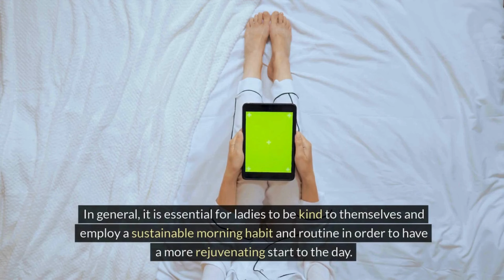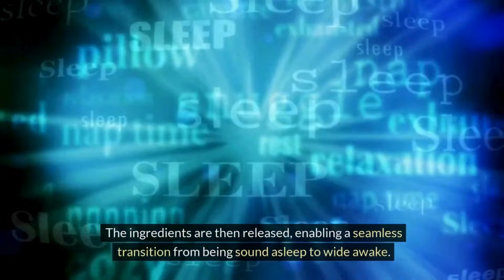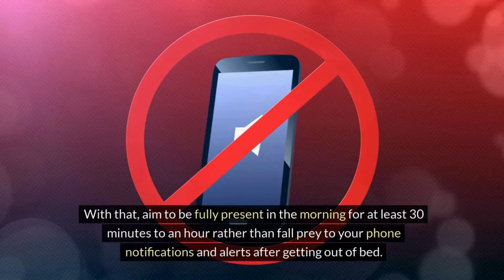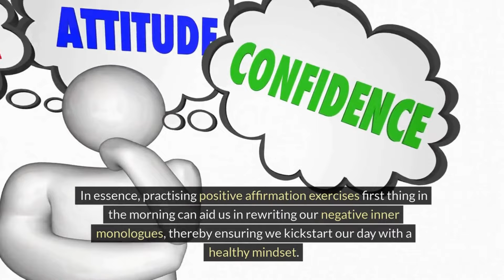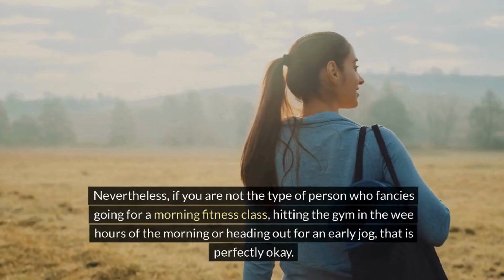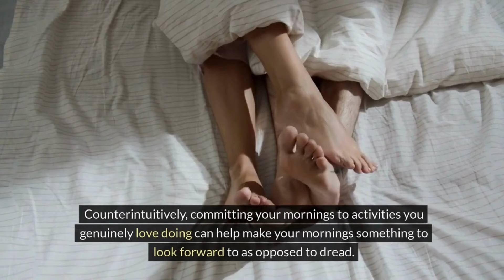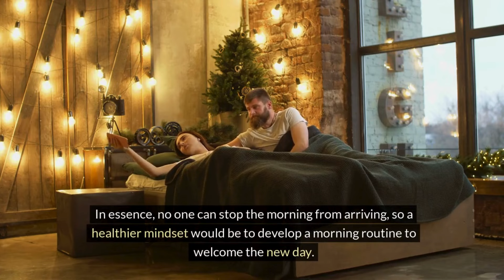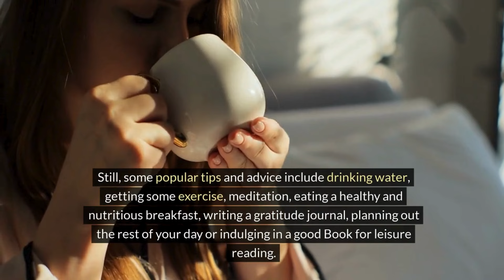Upgrade Your Morning Routine: 17 Health Hacks To Skyrocket Women's Energy And Confidence!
Discover 17 energizing and uplifting morning routine ideas tailored specifically for women who want to start their day feeling refreshed and empowered. From mindful breathing to nutritious breakfast ideas, skincare routines to gratitude journaling, this video offers practical tips to help you kickstart your day on a positive note. Whether you're looking to enhance your physical well-being, boost your mood, or cultivate a sense of inner peace, these healthy morning habits are designed to nourish your mind, body, and soul. Watch now and embark on a journey to transform your mornings and elevate your daily routine!"
morning routine Women's
by info world now

infoworldnow
storytelling channels on youtube
by infoworldnow
Stories
story